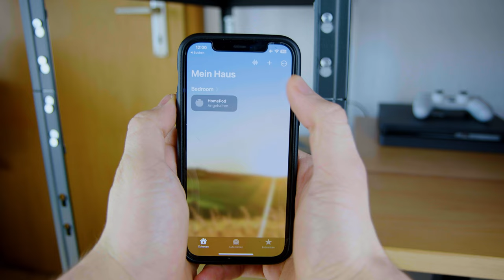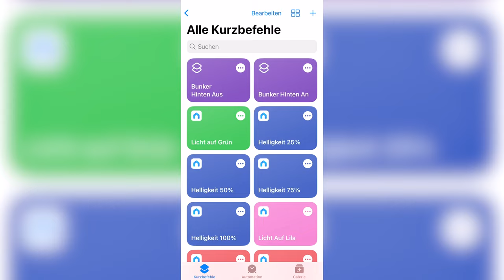Lohnt sich der HomePod Mini überhaupt noch?🤔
Heute spreche ich über den HomePod mini von Apple. Sollte man sich jetzt noch einen Kaufen, für wen lohnt sich das Gerät und wie benutze ich es? Das alles in diesem Video, viel Spass!

Die Amazon & Artlist Links, sind Afilliate-Links. Wenn ihr über die Links etwas kauft, erhalte ich eine kleine Provision, Der Preis ändert sich für euch nicht. Danke für die Unterstützung!